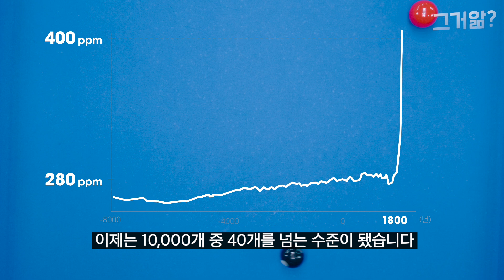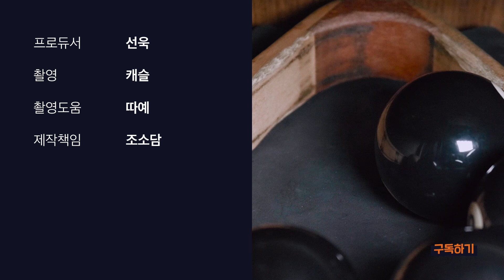지구가 왜 더워지는지 당구공으로 설명해봄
온실가스가 대체 뭐길래 전 세계가 이렇게 난리일까요?
당구공으로 알려드리겠습니다

그거앎?은 세상에 꼭 필요한 지식을 가장 쫄깃한 영상으로 전합니다.